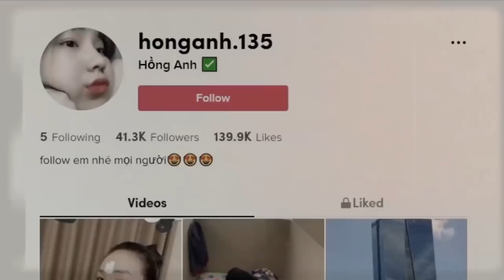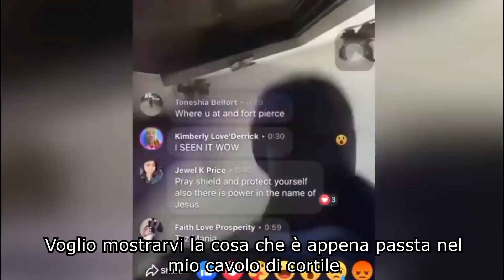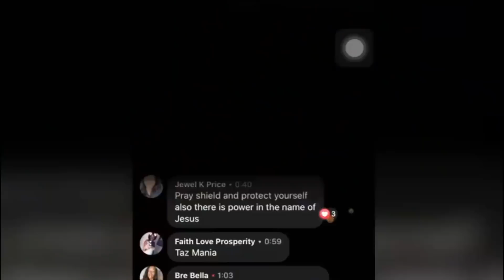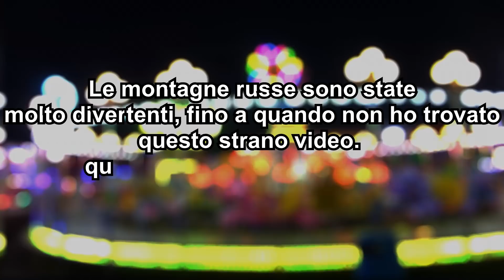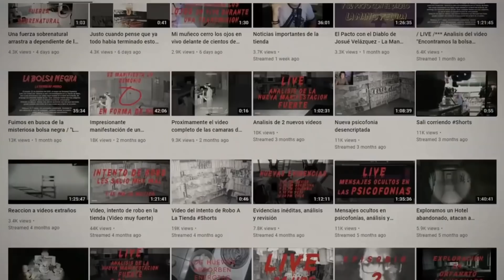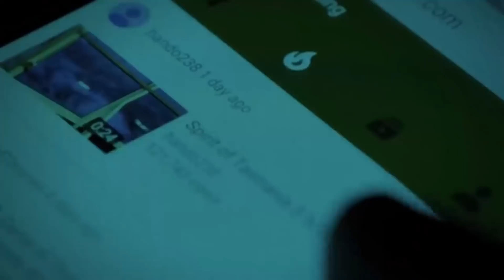VIDEO COSÌ SPAVENTOSI CHE NON RIUSCIRAI A GUARDARLI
Strani avvenimenti inspiegabili, bambole possedute, creature che non dovrebbero esistere, spettri, demoni e fantasmi ripresi in video